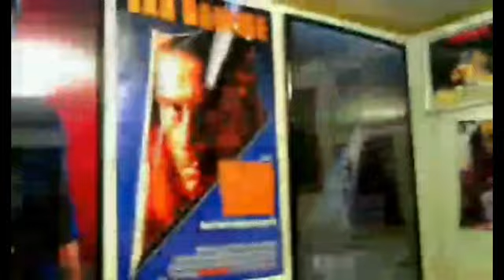Patreon Review - The Park is Mine (1986)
This is a Patreon Review for Mr. Majestic.

The Park Is Mine is a Canadian-American drama television film based on the novel of the same name by Stephen Peters. The film focuses on Vietnam War veteran, Mitch (Tommy Lee Jones), who takes forceful control of Central Park to remember those who served and died in the Vietnam War and draw attention to veterans' issues.